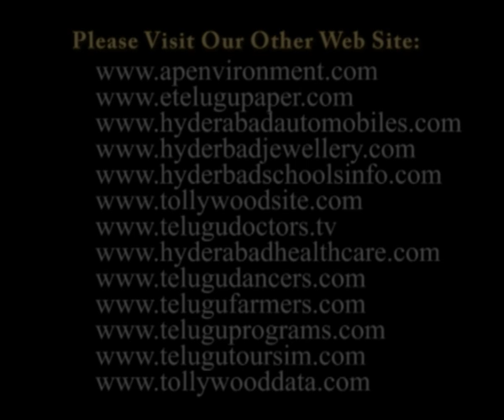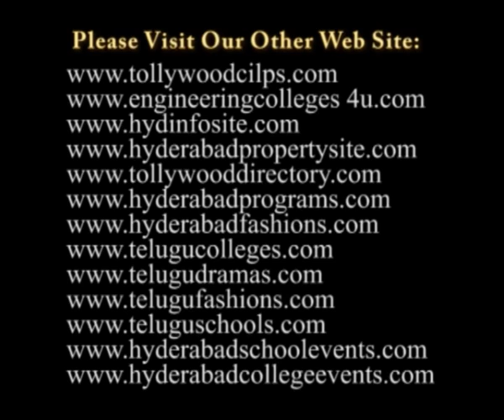'Telugu Vyasa Mandali' Book Launched Speech Video 4 at Ravindra Bharathi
by CM Kiran Kumar Reddy in Ravindra Bharathi